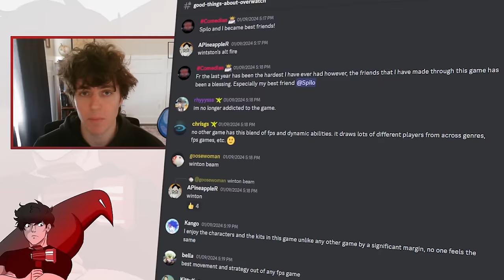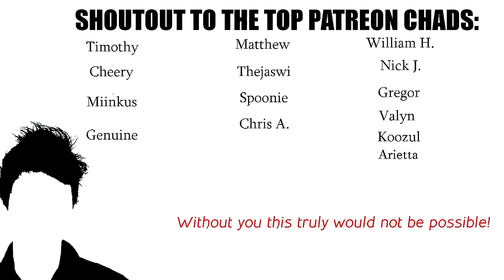A Love Letter to Overwatch 2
Everyone's got something nasty to say about Overwatch, and I get the criticism. But sometimes it's nice to appreciate many of the things that made Overwatch 1 game of the year, and more than that, what's kept Overwatch 2 a beautiful, and inspiring project.

0:00 Intro
1:09 Game Design
3:30 Aesthetics
6:05 Hero Design
9:11 Hero Fantasy
10:38 a Beautiful Mess